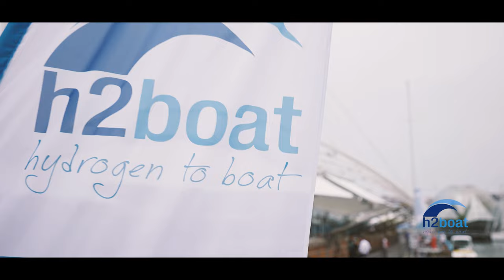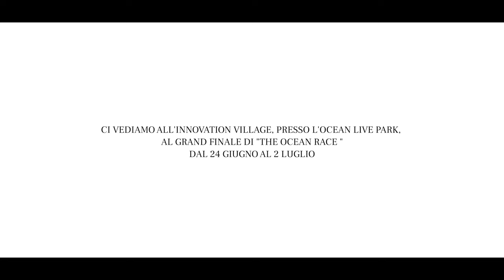H2 Boat Innovation Village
Il progetto: Zero Emission Blue Energy ZEBE tecnologia idrogena applicata alla nautica: una barca a vela ed una a motore sveleranno i segreti tecnici della propulsione pulita, accessibile responsabile.